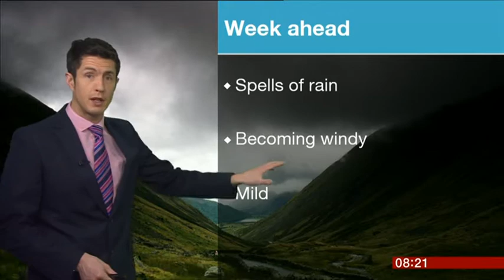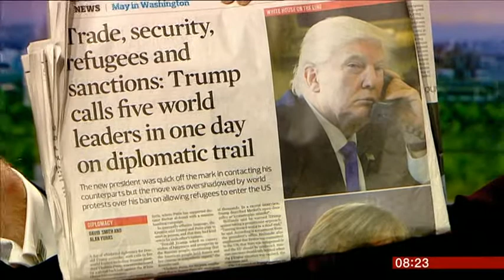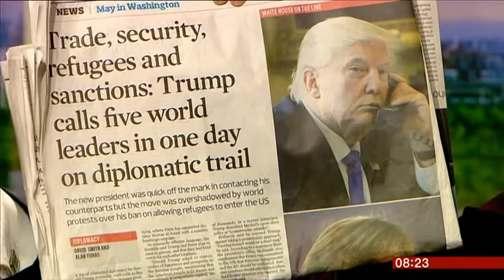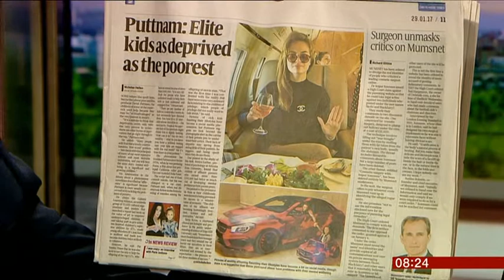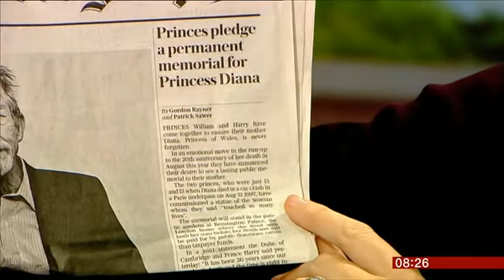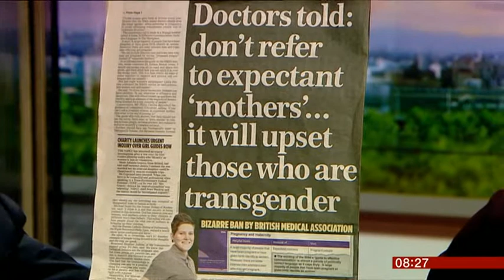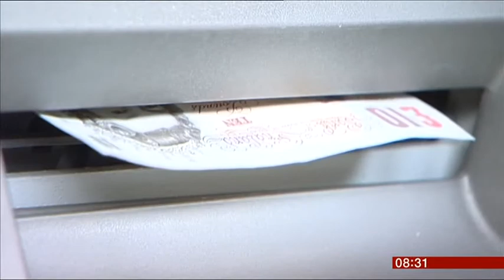Rabbi Laura Janner-Klausner reviews the papers on BBC Breakfast: 29.02.16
Rabbi Laura Janner-Klausner, Senior Rabbi to Reform Judaism on BBC Breakfast, Sunday 29 February 2017.